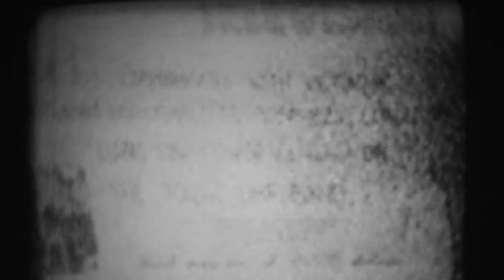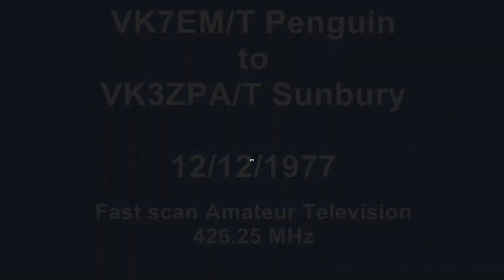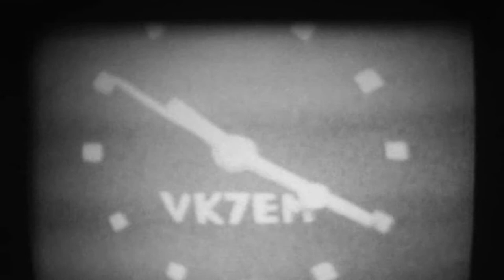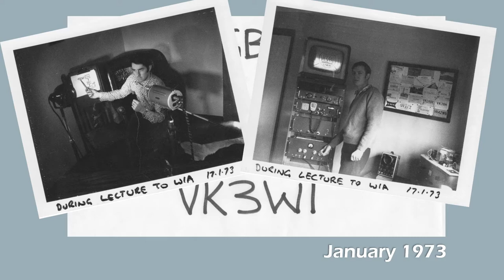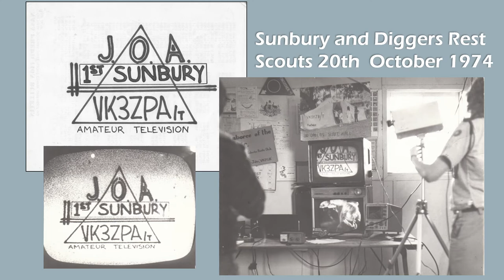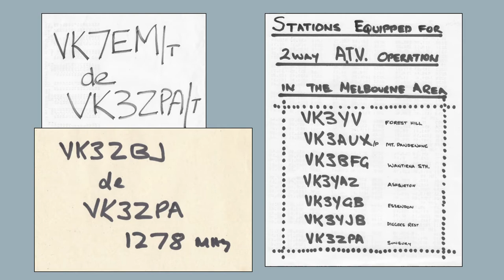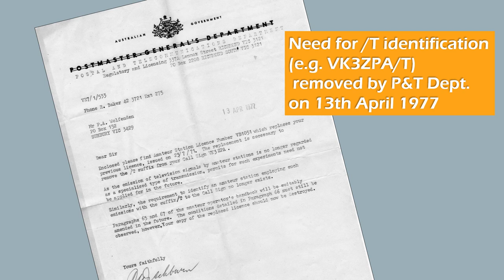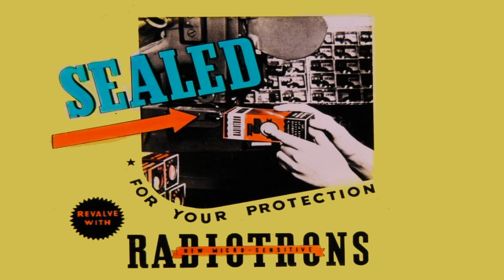Episode Three - Live lectures & demos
Peter’s  VK3ZPA  ATV adventures
In the last two episodes Peter described how he accidentally entered the world of Amateur Television in the early 1970’s noting this was in the days when affordable domestic video camera and video tape recorders did not exist

In this weeks episode Peter explains his participation in CQ TV Award contacts including rare 16 millimeter footage of the DX contacts colour 16 millimeter film of a local radio amateur's microwave and television equipment and describes a tour of GTV nine transmitter site

Peter also outlines some of the lectures and location demonstrations the local ATV operators gave in the mid 1970's

Ian VK3QL located in Melbourne Australia, operates a Digital Amateur Television Station (DATV) transmitting standard definition DVB-S signal with a DTX1 encoder via 8W@1278MHz Power Amp.  Ian's studio is in the Melbourne suburb of Fitzroy, 3.5Km north of the Melbourne central business district.  The local DTAV repeater is VK3RTV located at Mount View, 20.5 km to the east.